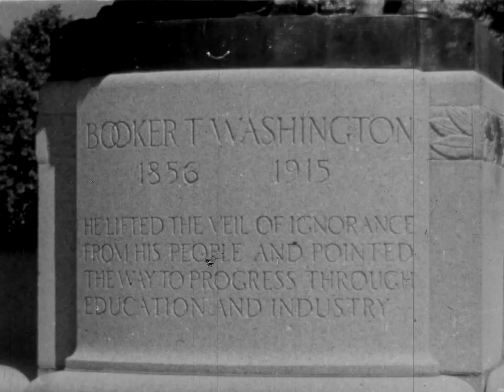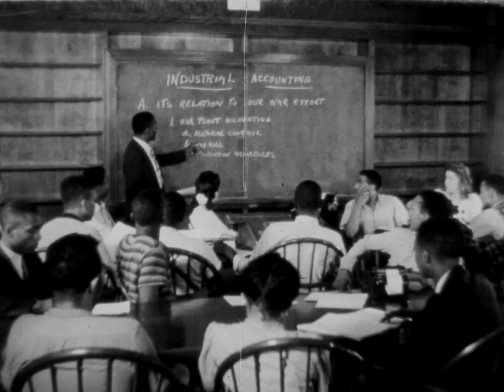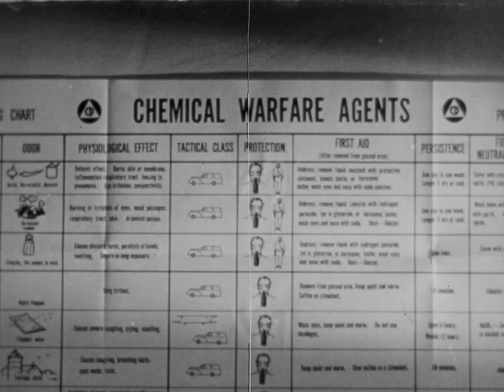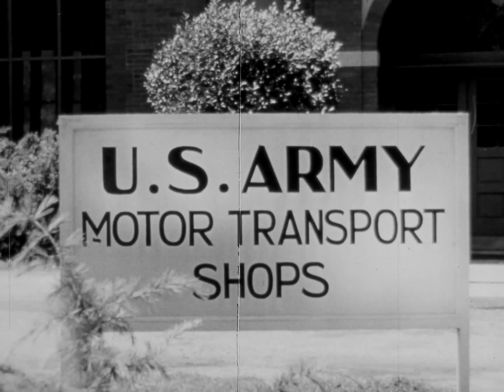Negro colleges in war time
This film shows how the black colleges of America have gone to war and are using their resources in the drive to victory. In these black colleges throughout the nation, there are scientists in laboratories to produce the vital materials of war; students studying chemisty, meteorology, and animal husbandry; young men and women preparing to become doctors, nurses, and technicians. This film highlights the work being done at Tuskegee Institute, Prairie View College, Howard University, and Hampton Institute.